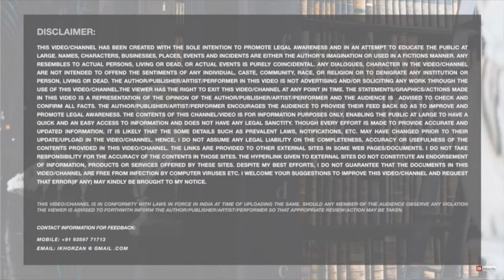Episode 8 - Cyber Crimes in India & where to file complaints | Information Technology Act 2000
This video is about Cyber Crimes in India with special attention to the State of Maharashtra. It explains sections of the Information Technology Act 2000 and the provisions dealing with filing complaints and appeals. It deals with the Adjudicating Officer & Appellate Tribunal.